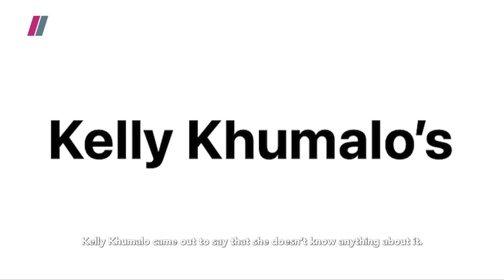Blood Is Thicker Than Water | Life With Kelly Khumalo | Showmax Original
KellyKhumalo's life has always been in the news headlines. It’s always drama and quite frankly, usekhathele. She’s been about setting the record straight once and for all. This week on LifeWithKellyKhumalo, Kelly and ZandileKhumalo decide to deal with the beef and open up old wounds.
Will the sisters put an end to the icy feud and see eye to eye again?

Showmax is a streaming service that bundles the best of African and international entertainment with live sport from SuperSport on Showmax Pro. For a single monthly fee, get unlimited access. Start and stop when you want. No ads. Cancel anytime.